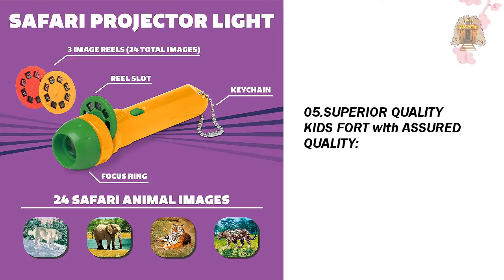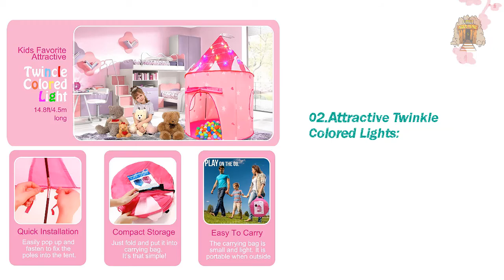Top 5 Best Circus Tents Review For Adult & Children - You Can Buy Right Now In 2022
Best Circus Tents Adult Children Options featured in this video:
0:18 #1. POCO DIVO Red Floor Circus Tent House Outdoor Kids Castle
0:50 #2. Unicorn Tent for Girls - Unicorn Pop Up Kids Tent w/ Unicorn Headband and Case, Unicorn Toys for Girls Indoor Princess Castle Kids Play Tent (Pink)
1:52 #3. USA Toyz Kids Teepee Tent for Girls or Boys - Indoor Outdoor Beach Play Tent, Collapsible Baby Toddler Tent w/ Safari Flashlight Projector & Tote (Pink)
3:00 #4. HiDreammy Princess Play Tent Toys with Twinkle Colored Lights for Kids
4:02 #5. Play22 Play Tent Princess Castle Pink - Kids Tent Features Glow in The Dark Stars - Portable Kids Play Tent - Kids Pop Up Tent Foldable Into A Carrying Bag - Indoor and Outdoor Use - Original